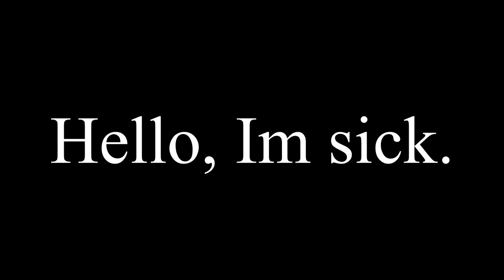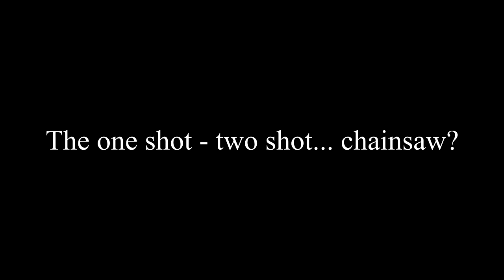DBD: This DUMB build actually works...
The most fun build on Bubba lol